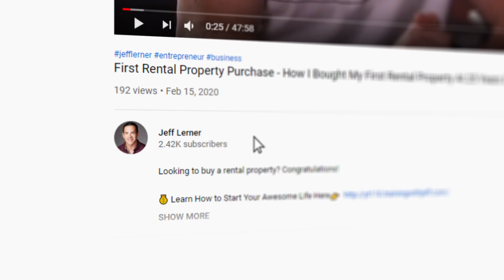7 At Home Jobs That Pay Well - How To Make Easy Money From Home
7 ways to start making money from home. Let's go over all of them in detail.

Make Your Dreams a Reality! Enroll in Our Free Masterclass Today!

Today we’re talking about 7 great ways to make money from home that you can start right now!

Let’s be clear, these aren’t jobs.

These are ways to make money with a huge amount of flexibility and from the comfort of your own home.

Whether it’s sharing services, doing freelance work, or setting up some passive income - this is a great way to make some money with limitless earning potential.

There are around 4 billion users of the internet right now, they all have the potential to use the internet as an alternative way to make money.

Not just a few bucks to pay a few bills with, but actually good money that you could live off!

The projects that I’m going to be sharing with you range from $20 an hour to begin with to possibly $10,000 a month or more…

As I said, some serious money has to be made!

I will be covering a number of different business models, there is something in this video for everyone.

So, if you want to use this time as an opportunity to get paid from the comfort of your own living room…

Here are 7 of the best ways to make easy money from home!

0:00 Intro
1:30 Proof Reading
2:28 Writing Content
3:20 Start a Blog
5:00 Social Media Marketing
9:50 Graphic Design
11:48 Ecommerce Store
15:06 Freelancing